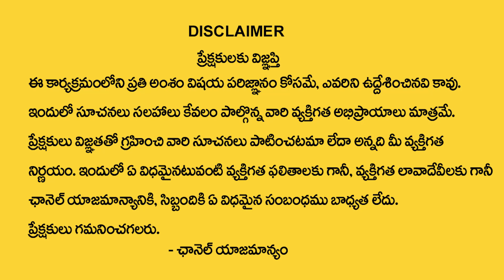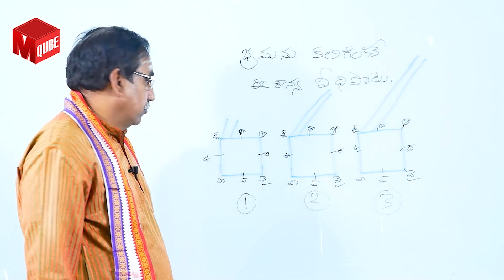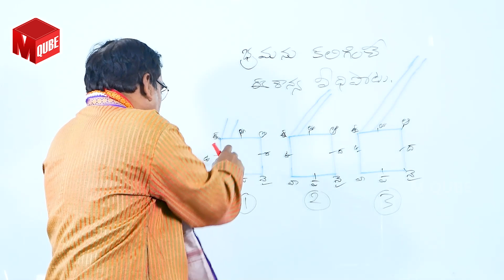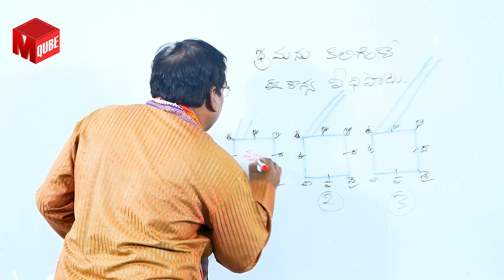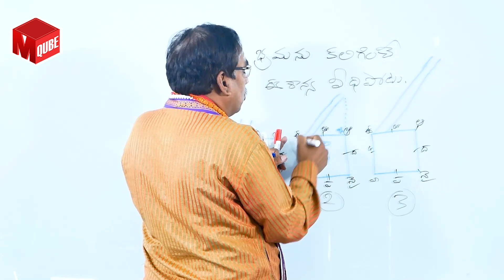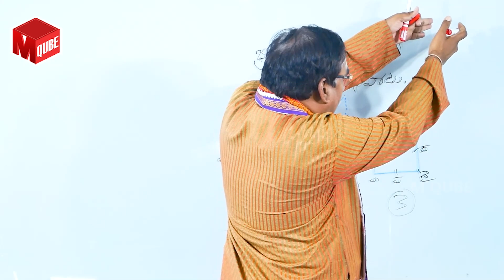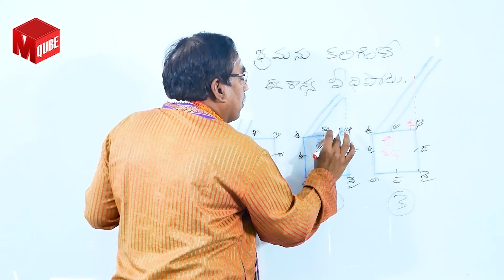Veedhi Potu Vastu Remedies in Telugu | Vastu Shastra for Home | M QUBE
Watch ► Veedhi Potu Vastu Remedies in Telugu | Vastu for Veedhi Potu | Vastu Shastra for Home | M QUBE